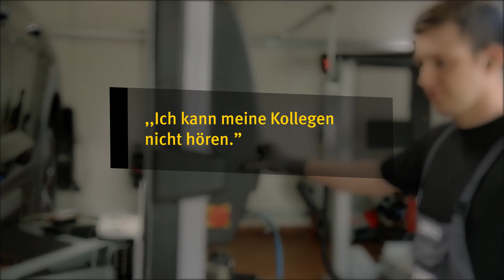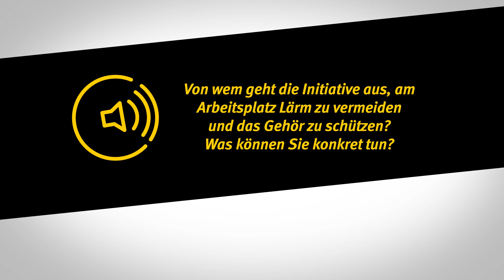„Ohne Ausreden: Gehörschützer!“ – Azubi Nicolas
Episode 4 des Films „Krach unter Kontrolle“ zum Präventionsprogramm „Jugend will sich-er-leben“ 2016/17. Thema dieser Episode: „Prävention und Gehörschutz“